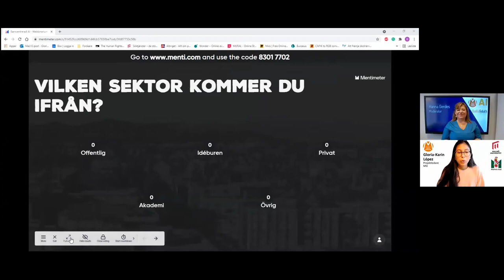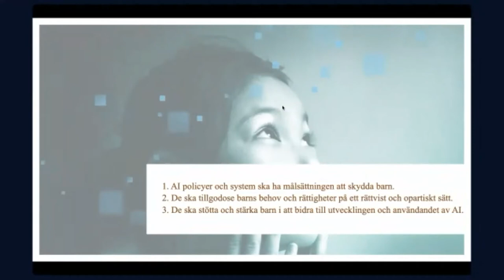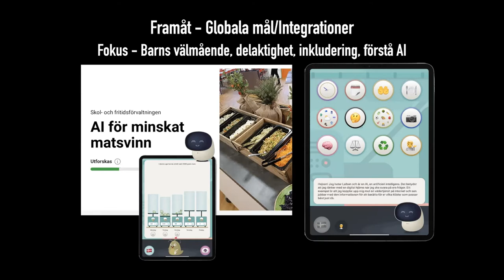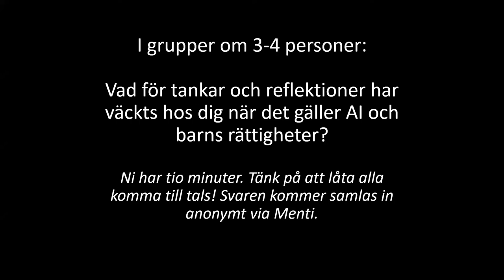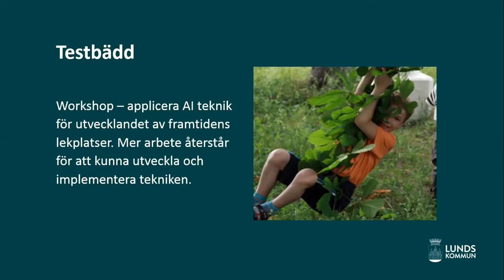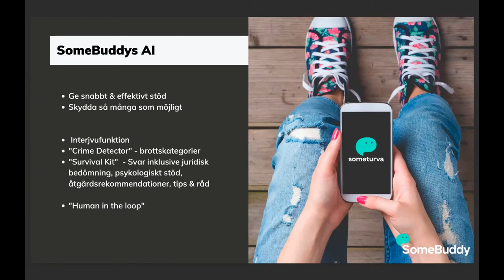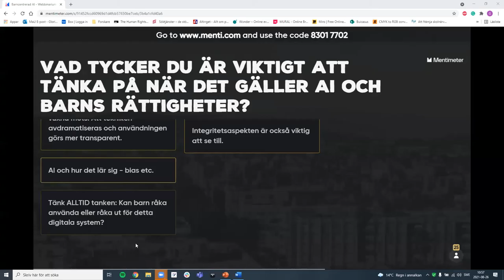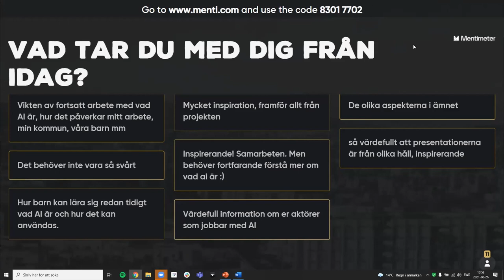Webbinarium: Barncentrerad AI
Den 26 augusti arrangerade Mötesplats Social Innovation och AI Sweden ett webbinarium med fokus på frågeställningen: Hur applicerar man barncentrerad AI?

Talare:
Malin Larsson, AI Sweden
Per-Anders Hillgren, Malmö universitet
Lulu Li, UNICEF Sverige
Petter Warnsberg, Lunds universitet & AI Sweden
Eija-Leena Koponen, SomeBuddy
Simon Melin, Helsingborgs stad
Ulrika Dagård, Lunds kommun
Andreas Jensen, Malmö stad

Webbinariet modereras av Hanna Gerdes.

0:00 Intro med Hanna Gerdes och Gloria-Karin Lopez
07:48 Malin Larsson, AI Sweden
14:00 Petter Warnsberg, Lunds universitet & AI Sweden
23:24 Simon Melin, Helsingborgs stad
35:06 Andreas Jensen, Malmö stad
47:00 Breakout-rooms & mentimeterfrågor
52:10 Ulrika Dagård, Lunds kommun
1:03:00 Eija-Leena Koponen, SomeBuddy
1:17:21 Per-Anders Hillgren, Malmö universitet
1:24:39 Lulu Li, UNICEF Sweden
1:31:36 Panelsamtal med Lulu Li, Malin Larsson och Petter Warnsberg
1:36:40 Avslut